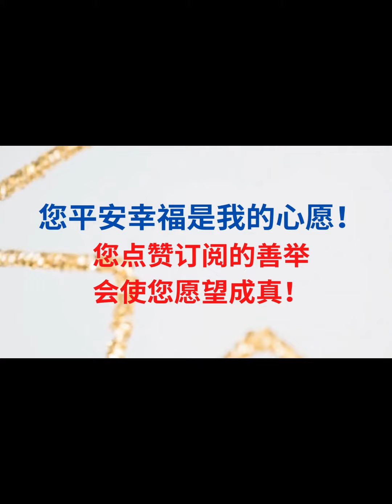聖誕美景，絕對驚艷，誠邀您共賞，平安喜悅伴您一生！The beautiful Christmas scenery is stunning! May peace & joy come to you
聖誕曠世美景，絕對驚艷，誠邀您共賞，平安喜悅伴您一生！The beautiful scenery of Christmas is absolutely stunning, and you are sincerely invited to enjoy it together, and peace and joy will accompany you for a lifetime!歡迎來我的频道看看
精选亚马逊网站广受欢迎和好评，健康养生，性价比最高的商品。
★十大经典佛经
心经, 金刚经, 华严经, 妙法莲花经, 楞严经, 阿弥陀经, 无量寿经, 长阿含经, 地藏经, 观无量寿经
★真原醫: 21世紀最完整的預防醫學
真原醫是最古老也最先進的醫學，相信完全的療癒需要身、心、靈的徹底轉變！找到身心靈平衡且健康的祕訣，與大自然和諧共處，從飲食、運動、呼吸、思緒與情緒管理主動追求，並提醒自已，常存感恩、懺悔、希望與回饋的念頭，慈悲是宇宙最大的療癒力量！需要徹底轉變心念，才能恢復健康！
★療癒的飲食與斷食: 新時代的個人營養學
好的飲食，包括斷食、悅性飲食，以及運動、呼吸、睡眠、靜坐，都是在配合你我個人的領悟。也正因為如此，在這本書，楊定一特地整合這些觀念並提醒大家：「You do because you can, not because you need to. 你做，是因為你可以做，不是因為你需要做。輕輕鬆鬆進行就對了。
★玻璃茶壺
製造商：CNGLASS。放爐灶安全，無重金屬，無BPA, 透明茶壺（30.4 盎司），帶可拆卸過濾嘴，軟密封的天然竹蓋：玻璃茶壺具有舒適的人體工學手柄和時尚的竹蓋。送禮和自用均為最佳。
★高露潔光學美白再生牙膏（Colgate Optic White Renewal Toothpaste）
牙醫不願告訴你的秘密：美白牙齒不用求牙醫，用它刷牙去除10 年以上的牙齒黃漬、污漬和黑漬，對琺瑯質安全，無糖，無麩質，純素食。
★中醫超圖解
認識中醫的第一本書，陰陽五行、氣血津液、四診八綱、漢方用藥、經絡養生一次就懂。
★穴道導引
融合莊子、中醫、太極拳、瑜伽的身心放鬆術。
★女中醫給忙碌上班族的第一本養生書：
適用於上班族，工作過度忙碌，吃不好睡不好，年紀輕輕一堆毛病，卻還不懂得照顧自己的身體。防重於治。想要了解中醫、想要好好養生的你，女中醫羅珮琳告訴你，中醫的理論並不會艱澀難懂，只要生活中小小的改變，就能讓你擁用正確的養生觀念，活得更健康！
★ 电动美甲钻、10 合 1 美甲和修脚套件(BEAUTURAL Electric Nail Drill, 10 in 1 Manicure and Pedicure Kit for Professional Acrylic Nails & Real Nails, Electric Nail File Set, Hand Foot & Nail Tools Plus 20 Sanding Bands[Upgraded Version])
适用于专业亚克力指甲和真指甲、电动指甲锉套装、手足和美甲工具以及 20 条砂带[升级版]，灰指甲打磨神器，磨去灰指甲自然痊愈，灰指甲克星，去死皮。
★多功能高压锅(Instant Pot DUO60 6 Qt Pressure Cooker)
煲汤神器，只需要把食材全扔进去，一两个小时后就有浓浓的汤喝了。多功能，不论是米饭、爆米花、煮鸡蛋、甚至是做酸奶，它样样在行。煲汤、炖肉、蒸菜，煮粥，中式餐点有它就够了！6夸特的超大容量，不论是一个屋子的人一起吃，还是自用，都绰绰有余。
★多功能电饭锅和蒸锅(BLACK+DECKER 2-in-1 Rice Cooker & Food Steamer)
6 杯容量、自动保温、带不粘碗和蒸篮。除了煮饭和蒸菜，煲汤，炖菜，熬粥，样样在行，让您轻松烹饪，提升膳食品质。
★亚马逊 Basics 不锈钢便携式电热水壶(Amazon Basics Stainless Steel Portable Electric Hot Water Kettle)容量1升
采用优质不锈钢材质，自动断电功能， 不含 BPA；可拆卸过滤器，易于清洁 自动关闭和防干烧功能，确保安全、安心；水窗可一目了然地检查液位。1年保修。
★汉美驰食物料理机(Hamilton Beach Power Elite Electric Blender)
亚马逊性价比最高的食物搅拌机，5000+的四星好评。不想喝豆浆？那鲜榨果汁如何？700瓦的强大功率，12种模式任君选择，40盎司的巨大容积，不光是果汁、蔬菜汁、奶昔都可以，塞进冰块直接搅拌，各种口味的奶昔随便做。坚果、各种草本原料等也可以磨碎。
★台式微波炉，带快速烹饪 功能(COMFEE' CM-M201K(BK) Countertop Microwave Oven with Express Cook)
快速烹饪包括一到六分钟的全功率烹饪6个预设菜单满足您的日常烹饪需求。5 个功率级别提供更多烹饪灵活性，从软化冰淇淋到重新加热饮料。明亮的 LED 数字显示屏、易于阅读的控制面板、室内灯和可拆卸玻璃转盘、时钟和厨房定时器、儿童安全锁。
★CeraVe 泡沫洁面乳(CeraVe FOAMING Face Cleanser)
温和洗面奶含有透明质酸、烟酰胺、神经酰胺。适合油性皮肤的卸妆液，不会堵塞毛孔。控油和皮脂。不会引起粉刺，适用于敏感肌肤，男士和女士，473ML 。
★TruSkin 维生素 C 面部精华(TruSkin Vitamin C Face Serum)
含有维生素 C、透明质酸、维生素 E 等成分的抗衰老面部精华液 – 针对黑斑、均匀肤色、眼部区域、细纹和皱纹的亮白精华液.适用于油性，混合性，干性，正常和敏感性肌肤。
Hereby declare, thank you for your support! 重要聲明： 以上鏈結是聯盟營銷鏈結，但不會影響你在購買時的價格和權益。 收到的聯盟佣金會被用來運作這個頻道，讓我在未來能夠產出更多更好的內容給你。 在此聲明，謝謝你的支持！